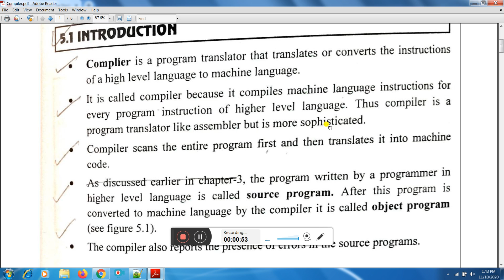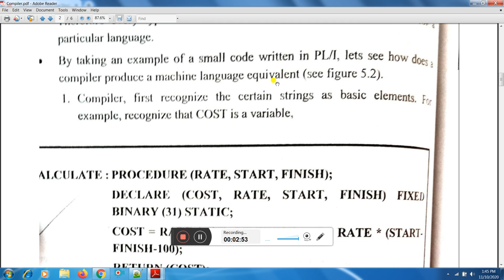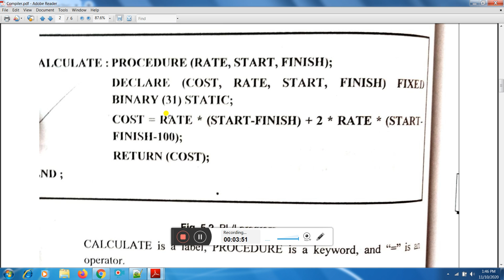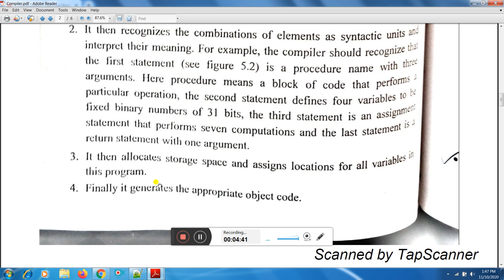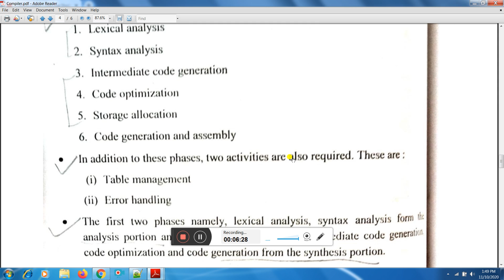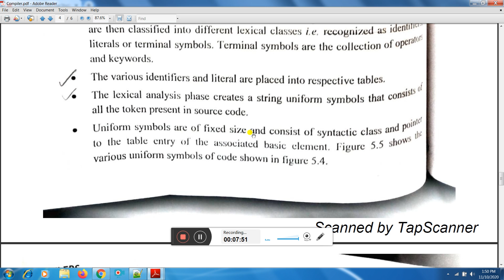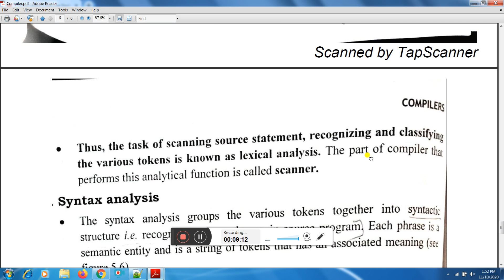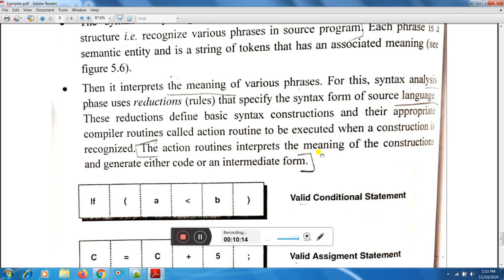System Software ! Topic Compiler part 1